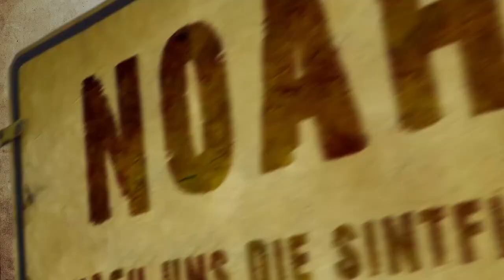NOAH - Nach uns die Sintflut (Anouncement Teaser)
Action, Comedy, Entertainment - A concept from Germany for a self-ironic adventure across Europe...three heroes on a journey through a world of the Undead.